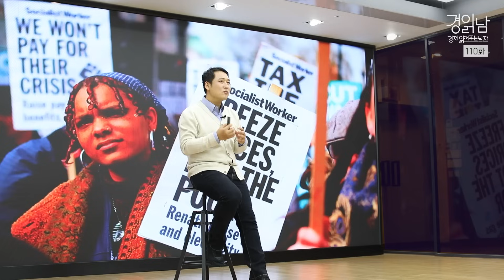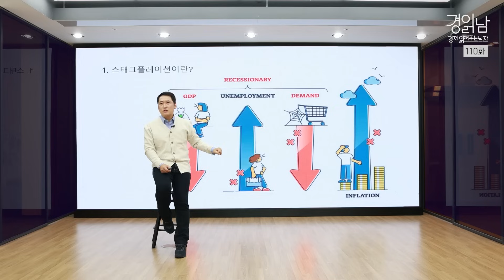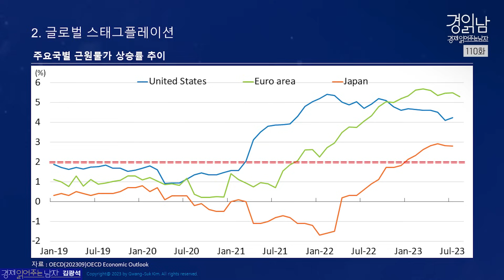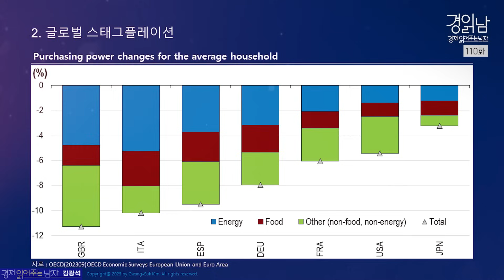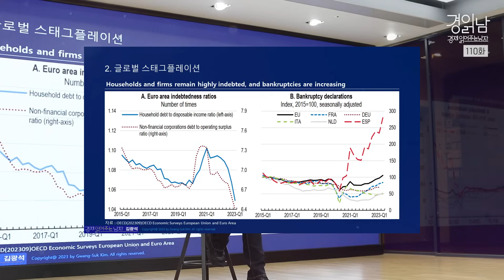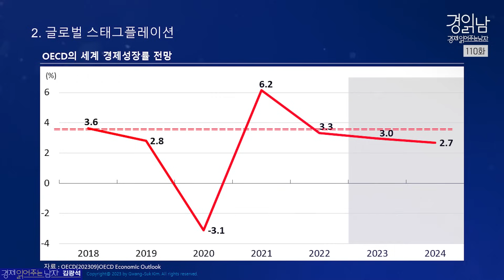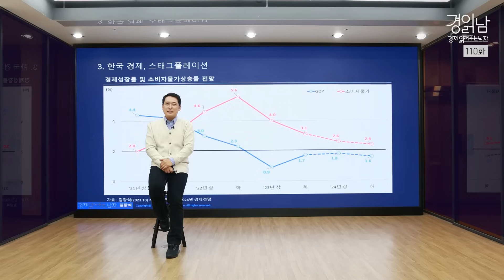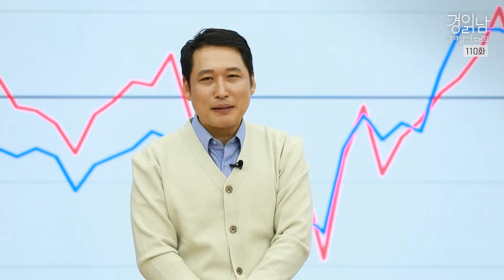[경읽남 110화] 2024년 경제전망 : 스태그플레이션, 어떻게 대응해야 하는가?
1. 스태그플레이션이란?
2. 글로벌 스태그플레이션
3. 한국 경제, 스태그플레이션